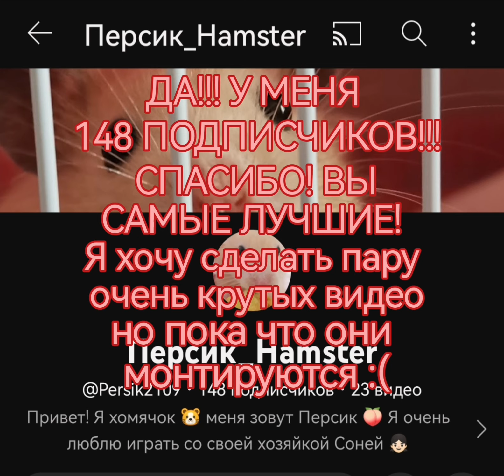Ребята, вы самые лучшие! 🐹💕